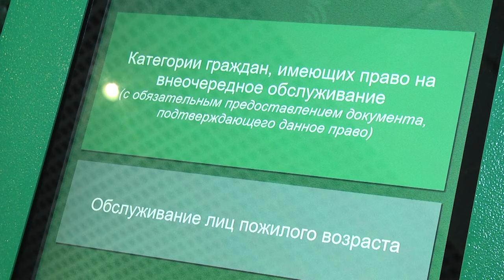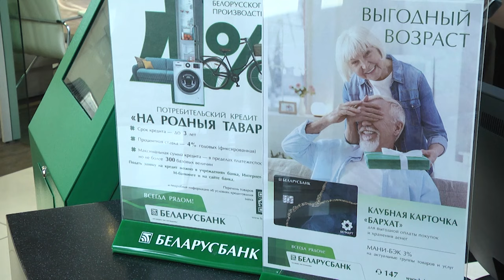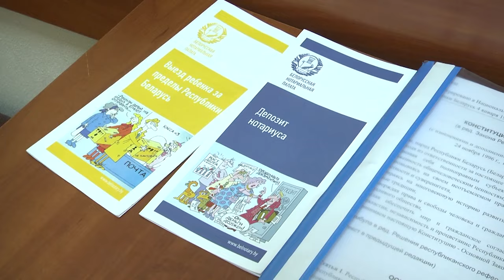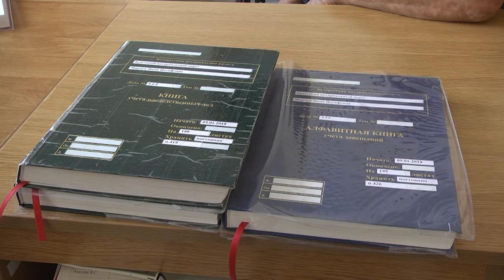2024-07-11 Новый порядок получения пенсий и пособий.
С 1 июля 2024 года в нашей стране изменился порядок получения пенсий и пособий. Теперь граждане в возрасте до 70 лет, за исключением инвалидов I и II групп, проживающие в областных городах и районных центрах будут получать начисления только через банк. Также под эти изменения попадают пособия, назначенные управлениями социальной защиты семьям, воспитывающим детей. Что нужно для того, чтобы оформить счёт и в каких банках можно получать пенсию?

*Наши контакты:*
✅Телефон горячей линии:
54-63-67